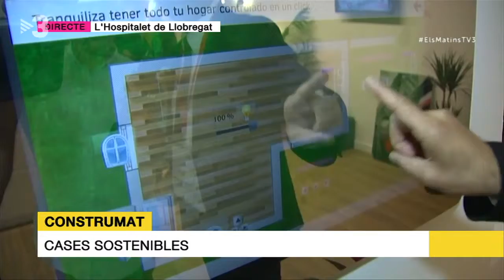Els matins de TV3 - OKO Mirror en Consturmat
OKO mirror